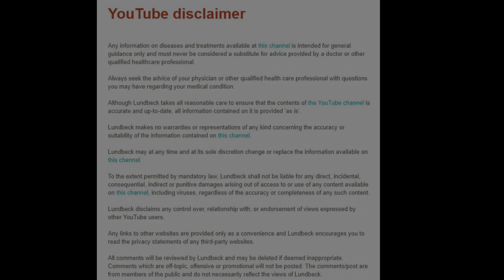ಹೊಟ್ಟೆ ಮುಂದೆ ಬಂದಿದೆಯಾ? ಸೊಂಟದ ಸುತ್ತಳತೆ ಡಬ್ಬಲ್ ಆಗಿದೆಯಾ? Fast ಆಗಿ ತೂಕ ಕಡಿಮೆಯಾಗಿ ತೂಕ ಏರುವ ಚಾನ್ಸ್ ಇಲ್ಲ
5 Day Challenge - Lose Belly Fat Fast With This Magical Drink | How To Lose Belly Fat Fast
How to reduce weight by simple methods.
Watch the video till the end.
weight loss reasons,
weight loss in kannada,
how to lose weight fast and easy,
how to reduce obesity by exercise,
prevention and control of obesity
ಇದನ್ನು ಕಾಲು ಚಮಚ ಸೇರಿಸಿ ನೋಡಿ, ಬೊಜ್ಜು ಕರಗಿದ್ದೆ ಗೊತ್ತಾಗಲ್ಲ|How to reduce weight
Morning Drink for Weight Loss in Kannada ದಿನಕ್ಕೆ ಒಂದೇ ಲೋಟ ಎರಡೇ ವಾರಗಳಲ್ಲಿ ಮೈ ತೂಕ ಇಳಿದು ಹೋಗುತ್ತದೆ
ಬೊಜ್ಜು ಕರಗಿಸಲು ಇಲ್ಲಿದೆ ಪಾನೀಯ , weight loss drink#belly fat loss in kannada
7 ದಿನದಲ್ಲಿ ತೂಕ ಕಡಿಮೆ ಮಾಡಿಕೊಂಡು ಫಿಟ್ ಆಗ್ಬೇಕಾ ಈ ಡ್ರಿಂಕ್ ಕುಡಿಯಿರಿ |How To Lose Weight|Weight Loss Drink
100% ತೂಕ ಇಳಿಕೆ ಸಲಹೆಗಳು 👌 || how to lose weight fast || lose weight || weight lose tips in Kannada
Burn Belly Fat & Thigh Fat Workout | Fat Burning Workout
How to Reduce Belly Fat | Belly fat Loss | Weight loss tips in Kannada
100%Works ನೀವು ಎಷ್ಟೇ ದಪ್ಪಗಿದ್ದರೂ ಸಣ್ಣಗಾಗಬಹುದುl Homemade Weight Loss Powder ಮನೆ ಚೂರ್ಣ
ಅರ್ಧ ಚಮಚ ಸಾಕು, 10kg ವರೆಗೂ ತೂಕ ಇಳಿಸಿ | Weight Loss Powder | How To loose Belly fat | Fat Cutter
ಈ ಡ್ರಿಂಕ್ ಕುಡಿದರೆ 15 ದಿನಗಳಲ್ಲಿ 5 ಕೆಜಿ ಕರಗಿಸುವ ಅದ್ಭುತ ಪಾನೀಯ/ Weight Loss Tips in 15 Days Kannada
ಪ್ರತಿದಿನ ದಿನ ಬೆಳಿಗ್ಗೆ ಈ ನೀರು ಕುಡಿದರೆ ಹದಿನೈದು ದಿನಗಳಲ್ಲಿ ತೂಕ ಇಳಿಸಬಹುದು | Weight Loss Tips
ಈ ಡ್ರಿಂಕ್ ಕುಡಿದರೆ 15 ದಿನಗಳಲ್ಲಿ 10 ಕೆಜಿ ಕರಗಿಸುವ ಅದ್ಭುತ ಪಾನೀಯ ! | Weight Loss Tips in 15 Days Kannada